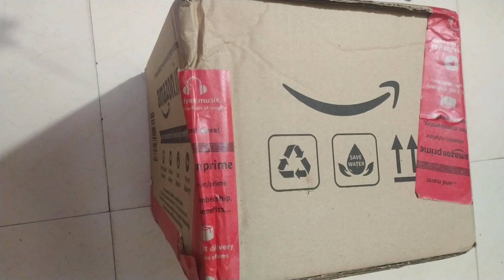Kitchen organiser with cup holder || fridge storage container boxes organiser